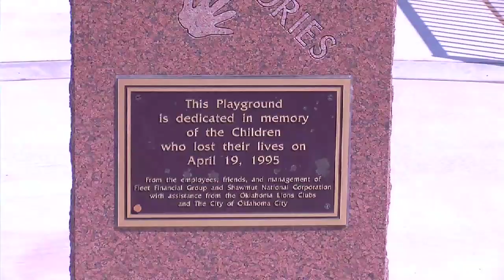Oklahoma City Park Vandalized Cause Scare in Neighborhood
Oklahoma City parks crews rebuilt an Oklahoma City park that burned in August. North Rotary Park has reopened, but a Lake Hefner park has been hit by vandals. Ms. JenMarie has the report.